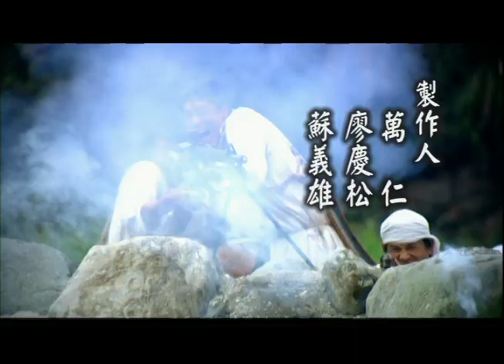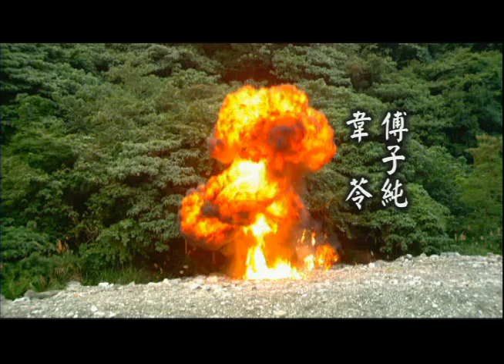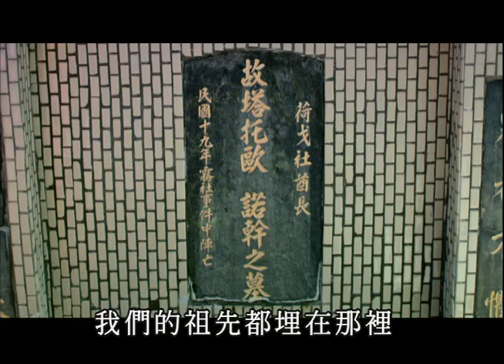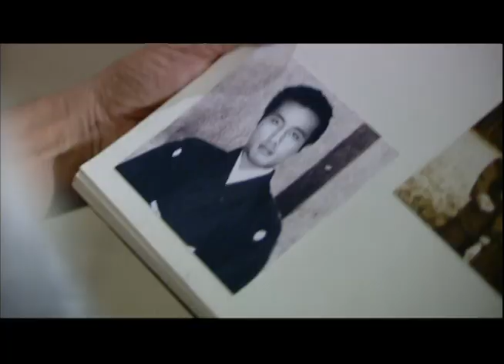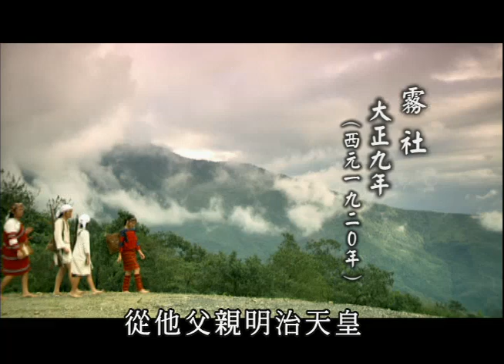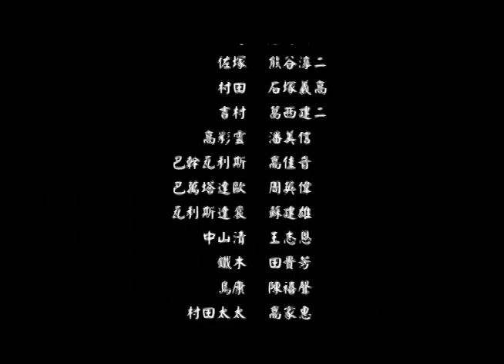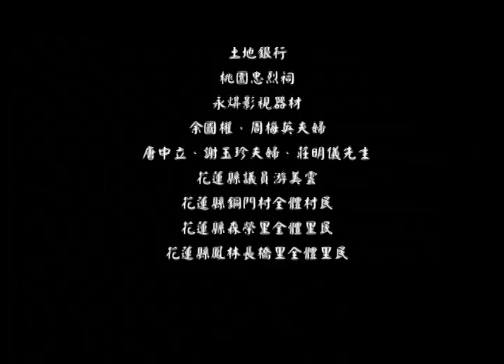【風中緋櫻:霧社事件】EP01 完整版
為台灣公共電視在2003年首播的 歷史大戲 。
改編自鄧相揚同名小說《風中緋櫻》，由萬仁電影有限公司製作。

《風中緋櫻 : 霧社事件》以1930年在台灣南投縣霧社所爆發的 賽德克族 原住民武裝反抗日本殖民統治的霧社事件為背景。該劇主要是以霧社事件倖存者高彩雲女士（賽德克語原名：娥賓·塔達歐）的角度來回憶闡述 霧社事件 的前後始末。1920年，年僅7歲的她穿著賽德克族服飾，親眼目睹日本警察帶領各族壯丁，往北方獵取同族人首級的場面……。由此展開一段駭人聽聞的人生歷程。

導演:萬仁
演員:蘇清喜、那維勳、高慧君、尤勞‧尤幹、柯奐如、田麗、韋苓、馬志翔、傅子純、王宏恩、蔡振南